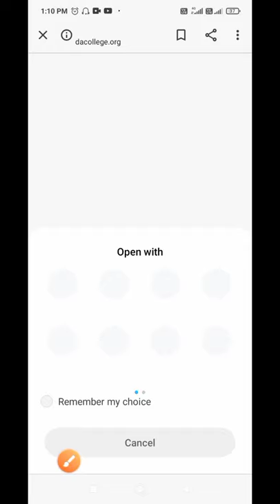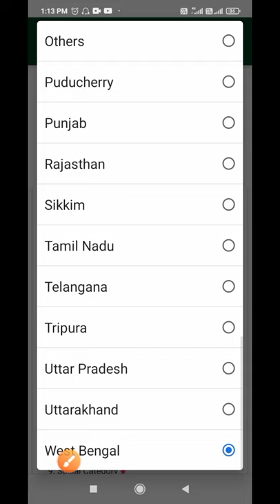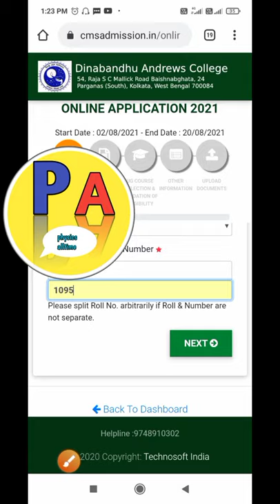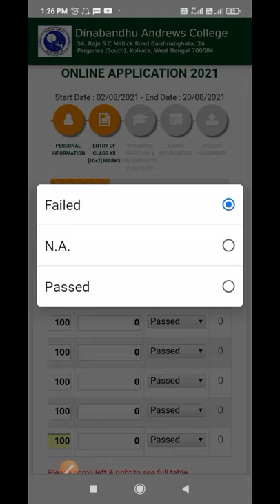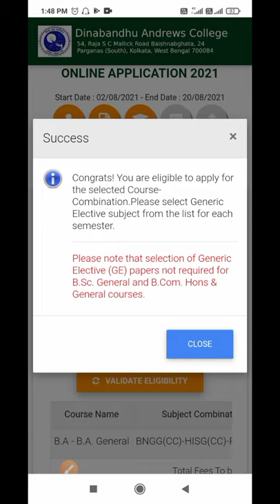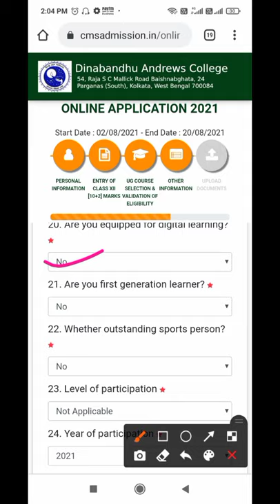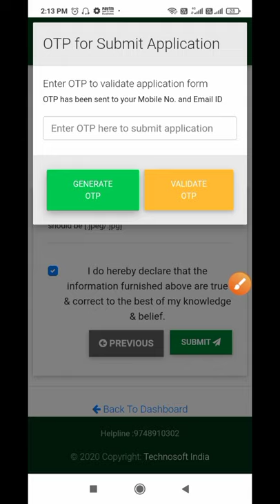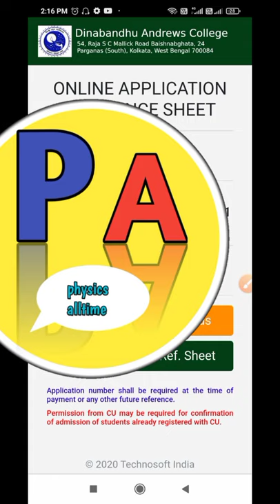Online Form Fillup of Dinabandhu Andrews collage in UG Admission 2021|CU BA Bsc Bcom admission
with love 🤗,
physics alltime.